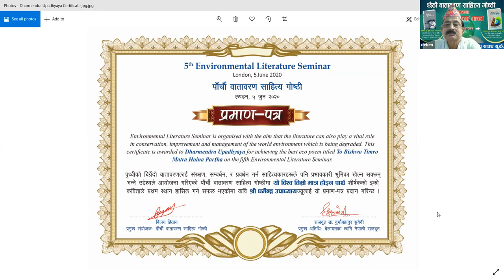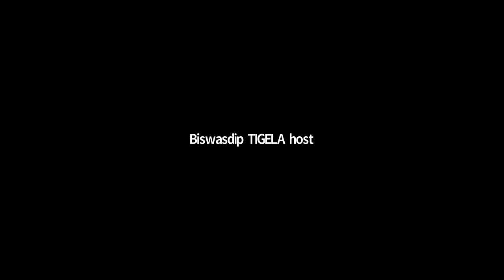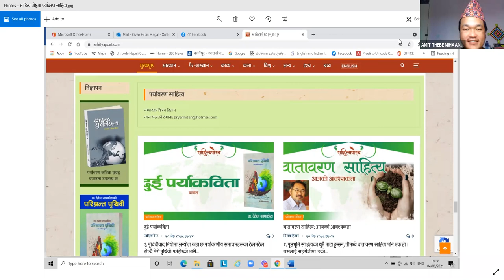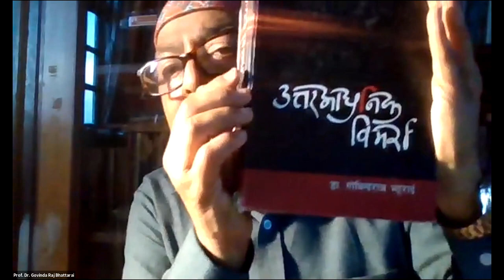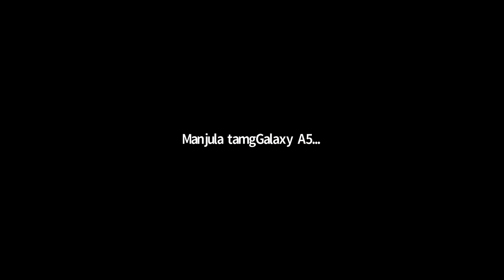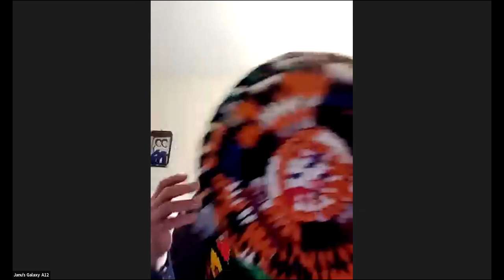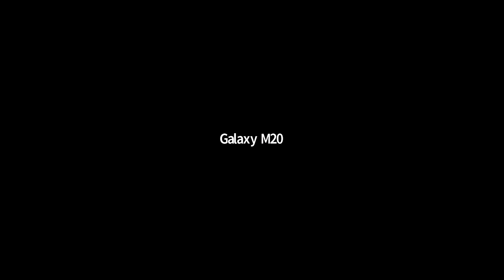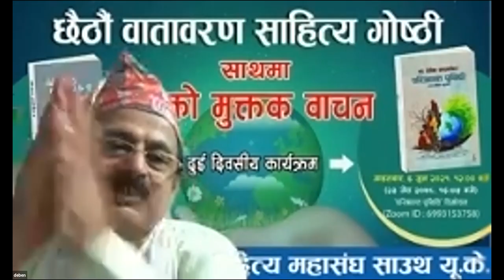दोस्रो दिन छैठो वातावरण साहित्य कार्यक्रम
गत ५ र ६ जुन २०२१ का दिन छैठौ वातावरण साहित्य गोष्ठि सम्पन्न भएको छ ।

वातावरण साहित्यका अभियन्ता विजय हितानको प्रमुख सक्रियता तथा विश्व नेपाली साहित्य महासंघ साउथ युकेको आयोजनामा द्धिदिवसीय वातावरण साहित्य सम्पन्न भएको हो ।

पहिलो दिन अभियन्ता हितानद्धारा सम्पादित स्वच्छन्द सुसेली भाग २ को विमोचन प्रोफेसर खगेन्द्र लुईटेलले गरे र पहिलो दिन वातावरण सम्बन्धि लेखिएको सिर्जना ४८ स्रष्टाहरुले आफ्नो मुक्तक वाचन गरे र सो मुक्तकहरुको समिक्षा नेपाल पोखराबाट गौरी तमुले गरिन ।

दोस्रो दिन ४० भन्दा बढि स्रष्टाहरुले मुक्तक बाचन गरे र प्रमुख अतिथी प्रोफेसर डाक्टर गोविन्दराज भट्राईबाट भारत आसामका स्रष्टा देवेन सापकोटाद्धारा लिखित परिश्रान्त पृथ्वीको विमोचन भयो । सो दिन वाचित मुक्तकहरुको समिक्षा आसामबाट ज्ञानबहादुर क्षेत्रीले गरे । यस पटक मुक्तक मात्र वाचन गर्न प्रोत्साहन थियो । पहिलो दिन र दोस्रो दिन वाचन भएका मध्ये एकएक जनालाई उत्कृष्ट घोषणा गरि पुरस्कृत गर्ने कुरा आयोजक तथा बिनेसाम साउथ शाखा अध्यक्ष हितानले जनाएका छन । कार्यक्रममा साहित्य महासंघ केन्द्रका अध्यक्ष सुरेन्द्र लिम्बु परदेशी पनि अतिथिको रुपमा उपस्थित थिए । कार्यक्रममा अघिल्लो बर्षको कार्यक्रममा वाचित सिर्जनाहरु मध्ये उत्कृष्ट सर्जक गणेश राई र आसामका देवेनलाई नगद, प्रमाणपत्र सहित सम्मान गरिएको थियो ।

विश्व वातावरण दिवसको अवसरमा गरिएको यो कार्यक्रम संयुक्त राष्ट्रसंघको वातावरण सम्बन्धि कार्यक्रममा पनि लिष्टेट थियो र सन् २००९ देखि शुरु भएपनि ब्यापक रुपबाट गर्न शुरु गरिएको यो छैठौ हो । यो कार्यक्रममा सधैबर्ष युकेका १४ साहित्यिक संस्थाहरुको सामुहिक सहकार्य हुनेगर्दछ भने यस कार्यक्रममा सभापति लाँली गुरासलाई सांकेतिक रुपमा राखिने, सम्बोधन गर्न नपाइने र जसले पहिला नाम लेखायो सोहि रोलक्रममा मात्र वाचन गर्ने पालो आउने भएकोले यो कार्यक्रम युकेमा पृथक र लोकप्रिय छ ।

कार्यक्रमलाई विनेसास साउथ शाखाका सचिव अमित थेवेले संचालन गरेका थिए भने अभियन्ता हितानले सबैलाई धन्यवाद ज्ञापन गरेका थिए ।